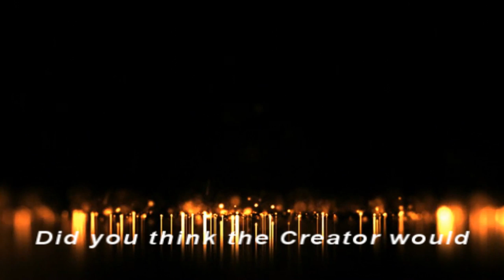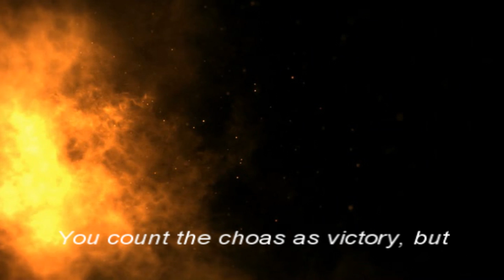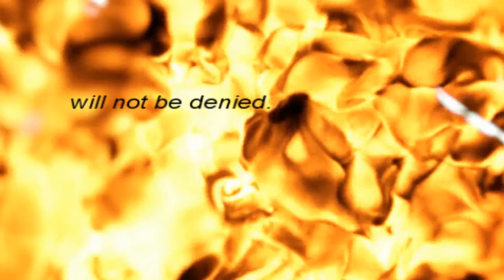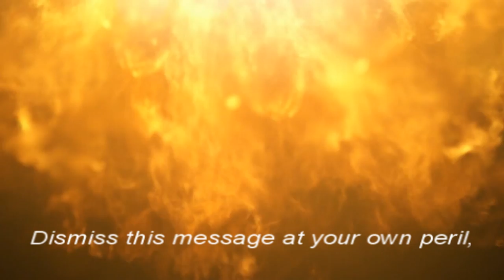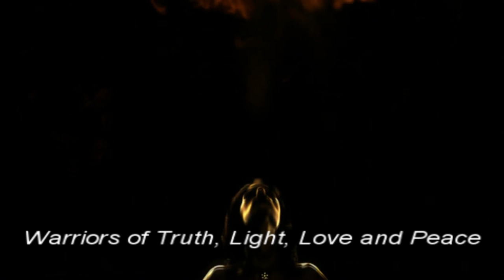Arise..message to Watchers and Brotherhood of the Snake or their spin off cults.wmv